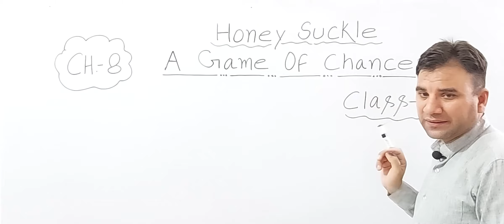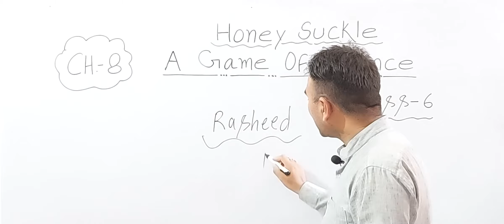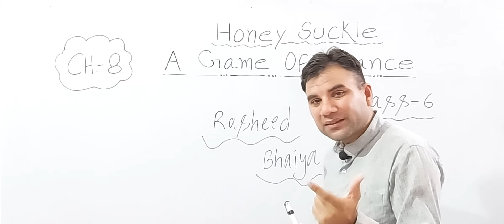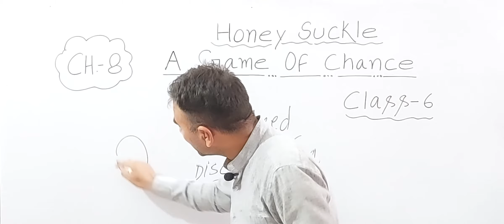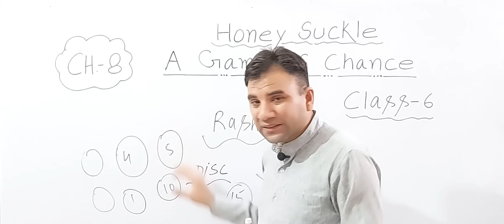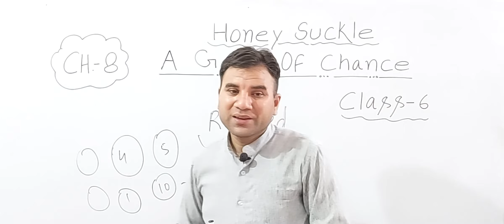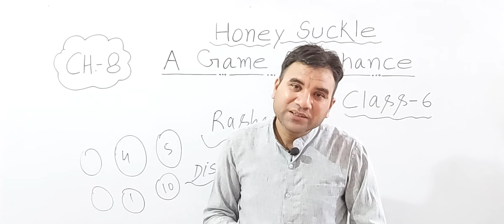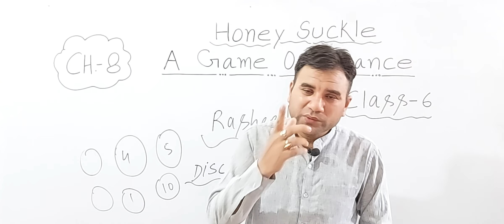A GAME OF CHANCE (IN HINDI) CLASS-6 CHAPTER-8 BOOK- HONEY SUCKLE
A GAME OF CHANCE CHAPTER IN HINDI
A GAME OF CHANCE CHAPTER EXPLANATION IN HINDI
EASY EXPLANATION OF CHAPTER A GAME OF CHANCE
CLASS 6 CHAPTER A GAME OF CHANCE IN HINDI
HONEY SUCKLE BOOK CHAPTER 8 EXPLANATION IN HINDI
HONEY SUCKLE BOOK CLASS 6 CHAPTER A GAME OF CHANCE IN HINDI
A GAME OF CHANCE CHAPTER HINDI ME